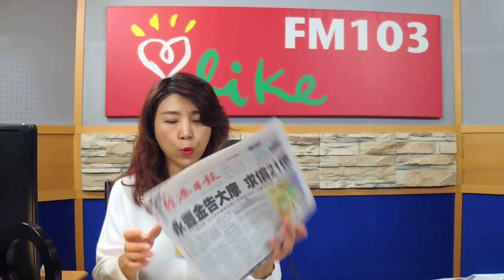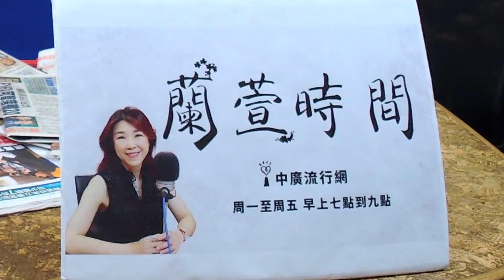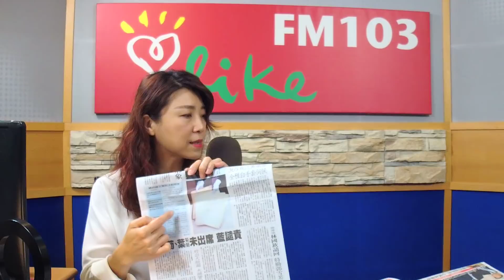'19.09.24【蘭萱觀點】通烏門 查政敵 川普認了！香港十一國慶 民陣要上街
＊旅行社鼻祖Thomas Cook破產　60萬旅客受困海外
＊沙國煉油廠遭襲後加緊趕工修復
＊英國油輪遭扣押逾兩個月　伊朗：可自由離開
＊副部長貿易磋商後中方購買60萬噸美大豆
＊川普通烏門　認提到拜登父子
＊扭轉氣候變遷聯合國要求具體行動
＊香港民陣將再發起兩遊行
＊美國遠東銀行出售案　永豐金提告前總座張晉源及摩根士丹利
＊林命群與港商簽投資清單　文華東方傳385億易主
＊兩岸關係年度大調查軍事緊張新高
＊總統府亮出蔡英文博論